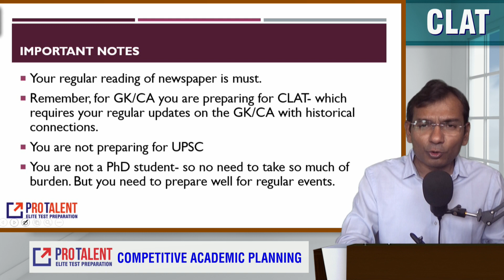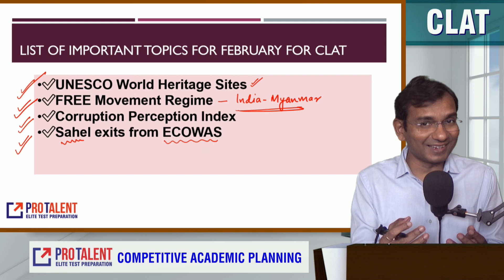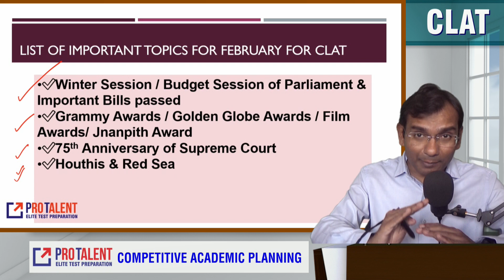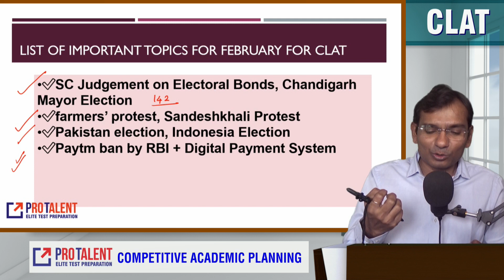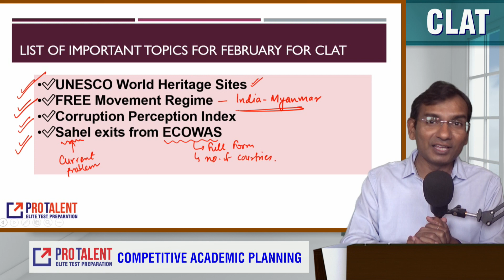Most Important Topics for GK/CA for CLAT of February 2024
Welcome to ProTalent Digital, your go-to resource for mastering the General Knowledge and Current Affairs section of the CLAT exam. In this video, we'll explore the most critical topics you need to ace for the February 2024 CLAT exam. Stay ahead of the curve with our expert insights and comprehensive coverage of essential subjects.

Greetings, CLAT aspirants! Are you ready to elevate your preparation for the General Knowledge and Current Affairs section of the CLAT exam? Join us as we dive into the must-know topics for the February 2024 edition.
ProTalent Digital is committed to providing you with valuable guidance and resources to help you excel in your CLAT journey. Let's dive into the key topics you should focus on for this crucial exam.

Key Topics Covered:

Global Affairs Analysis: Gain a deep understanding of recent global developments, including geopolitical tensions, international treaties, and diplomatic negotiations. Stay updated on emerging issues shaping the global landscape and their implications for India and the world.

National News Spotlight: Stay informed about significant national events, political developments, legislative changes, and government policies. Explore the latest updates on socio-economic issues, governance reforms, and key initiatives impacting the nation.

Legal Landscape Insights: Delve into landmark judicial decisions, legal reforms, and notable court cases that have made headlines. Understand the legal reasoning behind key judgments and their implications for constitutional rights, civil liberties, and societal welfare.

Economic Trends Examination: Analyze recent economic indicators, fiscal policies, market trends, and business news affecting India's economy. Stay abreast of macroeconomic developments and their impact on sectors such as finance, trade, and employment.

Environmental Concerns Review: Explore pressing environmental challenges, climate change mitigation efforts, and sustainability initiatives. Understand the intersection of environmental policies with legal frameworks and societal concerns for a holistic perspective.

Cultural Highlights Exploration: Discover noteworthy cultural events, artistic achievements, literary works, and heritage conservation efforts. Appreciate the diversity of India's cultural heritage and its significance in fostering national unity and identity.

As you prepare for the CLAT exam, prioritize your study efforts on these crucial topics in General Knowledge and Current Affairs.
Leverage ProTalent Digital's expert insights, study materials, and exam strategies to enhance your preparation and boost your confidence.
With dedication, perseverance, and strategic planning, you can conquer the GK/CA section of the CLAT exam and pave the way for a successful career in law.
Stay focused, stay motivated, and remember that ProTalent Digital is here to support you every step of the way. Best of luck on your CLAT journey!